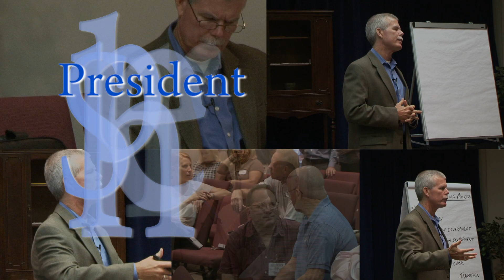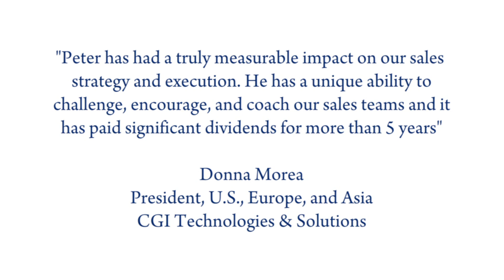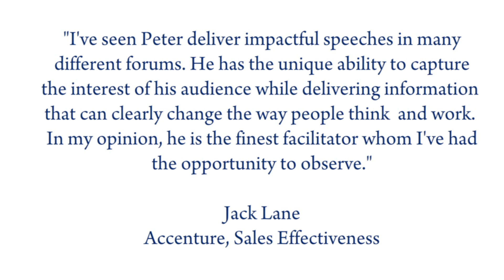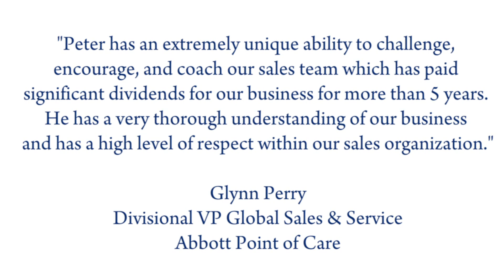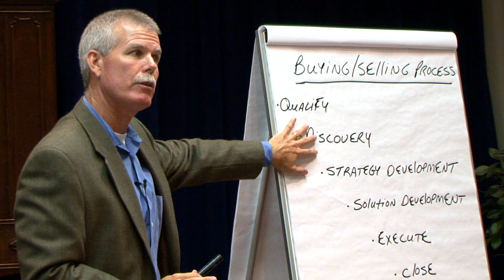Professional Sales Keynote Speaker - Peter Bourke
Peter Bourke is available for keynote speaking engagements that educate and challenge your sales and business development professionals with key success factors in winning large, complex opportunities and accounts. These motivational sessions are often helpful as part of kickoff meetings, regional events, or as part of other training activities with your sales and business development meetings.